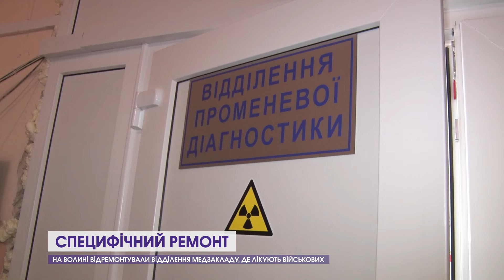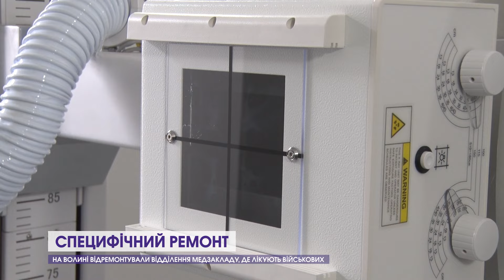На Волині відремонтували відділення медзакладу, де лікують військових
Якісні та вчасні послуги для військовослужбовців. Відділення в одному з закладів Волині, де лікують наших захисників, - капітально відремонтували.
12 Канал у телеграмі, усі важливі новини Волині, України і світу.